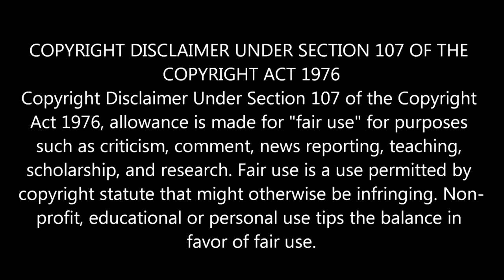Stranger Things | 1x4: “The Body” FIRST TIME REACTION!!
Hello you wonderful people and thank you for joining me for another episode in the highly addictive Stranger Things franchise.

Refusing to accept that Will is dead, Joyce tries to connect with him; the boys decide to give Eleven a makeover; Jonathan and Nancy form an unexpected alliance.

Original Show: Stranger Things

In 1980s Indiana, a group of young friends witness supernatural forces and secret government exploits. As they search for answers, the children unravel a series of extraordinary mysteries.
Budget: $270 million (season 4)
Genres: Horror, Horror fiction, Thriller, Drama, Supernatural, Mystery, Historical drama
Writers: Matt Duffer, Ross Duffer, Jessie Nickson-Lopez, Kate Trefry, Justin Doble, Paul Dichter